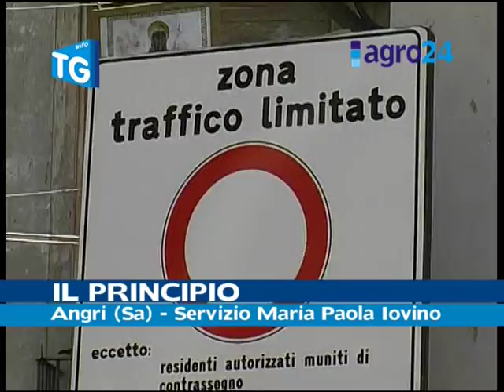Servizio Angri ZTL della discordia MP.mpg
Muro contro muro tra commercianti esasperati e amminstrazione comunale che non indietreggia davanti alla creazione della chiacchierata ZTL. Dicono la loro Gennaro Duro e l'assessore Antonio Squillante... liberi e senza padrone